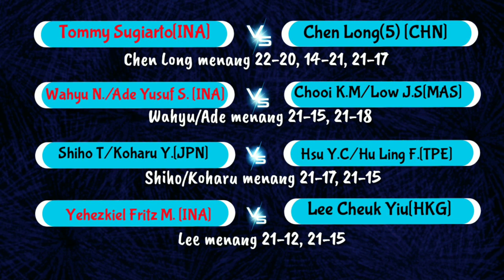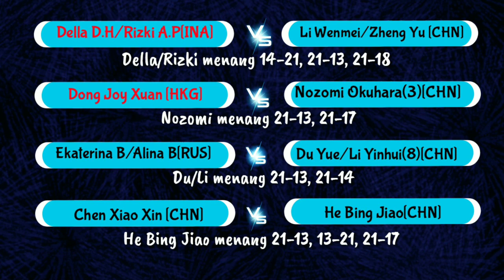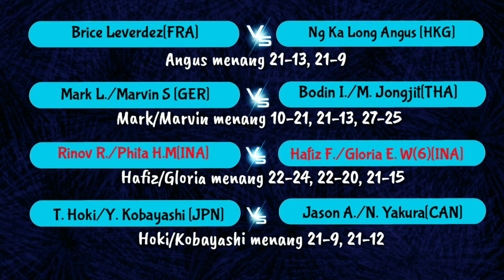[INDONESIA OPEN 2019] Hasil Pertandingan Hari Kedua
[Update] Hasil Pertandingan babak 32 besar hari kedua Indonesia Open 2019 (sampai pukul 21.00 WIB)